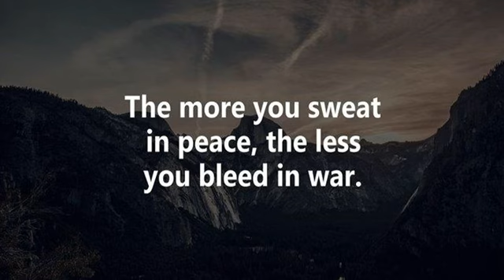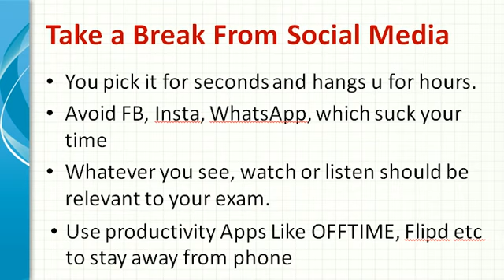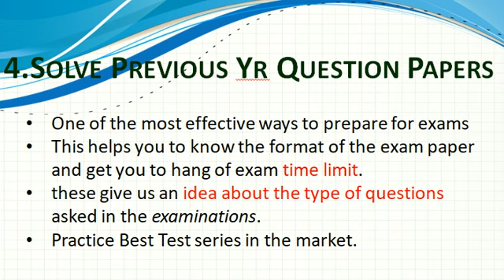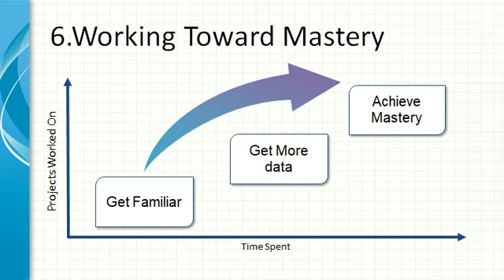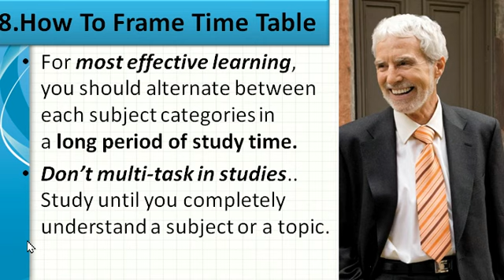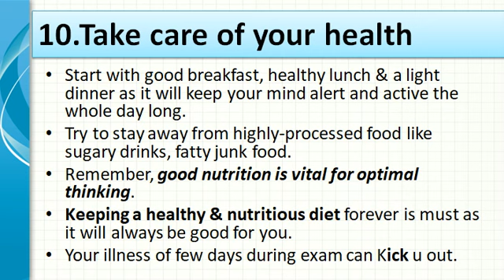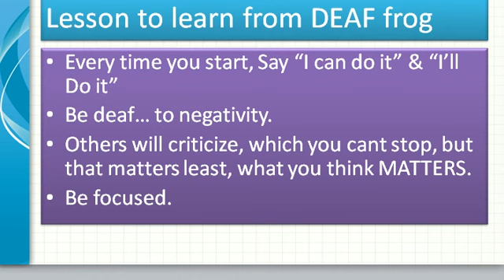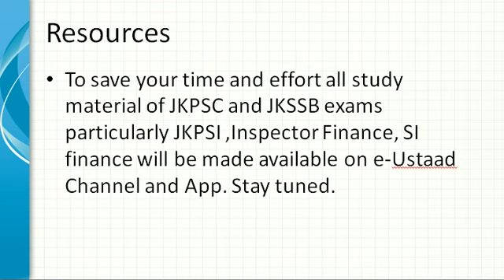Best STRATEGY & Top 10 Success Tips for Last Exam Days, JKSSB Finance Inspector, SI, JKP SI,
Full and best material for JKSSB SI & Inspector Exam.
JKPSC JKSSB exam Preparation ,Most Important MCQs, JKP SI Jammu kashmir Sub Inspector Exam Full syllabus , Important Current Affairs, general knowledge.
The Video/Content makers here have first hand knowledge of IAS/KAS/ JKSSB exams.
Visit channel playlist to watch the video you wish to watch that could increase your preparation.
e-USTAAD is your preparation partner, the content here is all together different from others,
here you wont find copy paste that others do.
Exams in which e-USTAAD could  help you are UPSC exams ( IAS, IPS, IFS)
JKPSC including KAS and other exams,
SSC exams including Graduate level and other.
JKSSB Exams including JKP-SI, Inspector,Compiler, Clerk, Accounts Assistant.
Feel free to suggest any FEEDBACK in COMMENTS that could improve our future videos.